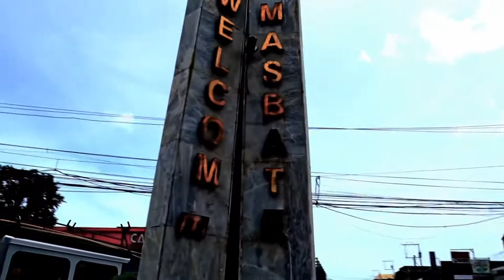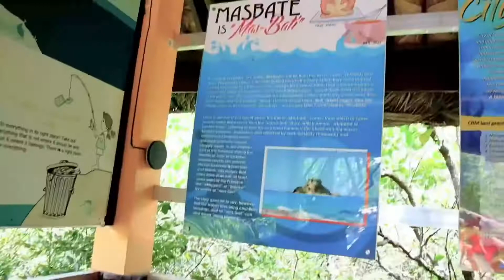Mangrovetum and Buntod Reef Marine Sandbar & Sanctuary | Ken Kenism goes to Masbate | Episode 3